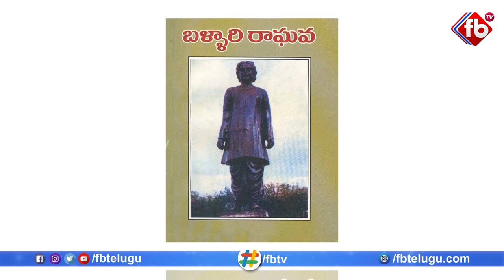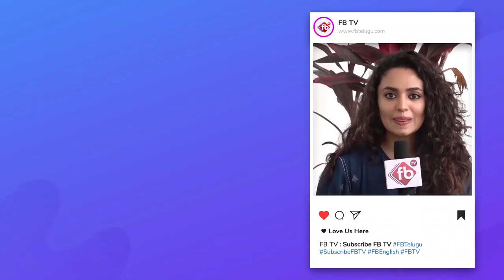Bellary Raghava Real Life Story | Unknown Facts | Dharmavaram Ramakrishnamacharyulu | Movies | FB TV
Bellary Raghava Real Life Story Unknown Facts Dharmavaram Ramakrishnamacharyulu Movies

Bellary Raghava (Telugu: బళ్ళారి రాఘవ; born Tadipatri Raghavacharyulu; 2 August 1880 – 16 April 1946) was an Indian playwright, thespian and film actor, known for his works predominantly in Telugu theatre and cinema  His uncle Dharmavaram Ramakrishnamacharyulu, was a pioneering dramatist in Telugu, initiated him on the stage. He was also associated with another dramatist from Bellary, Kolachalam Srinivasa Rao. His students include female artists like Sarojini Kopparapu, Padmavati Kommuri, Annapurna Kakinada, and male artists like Vasudevarao K.S., Apparao Basavaraju and Banda Kanakalingeshwara Rao.

Early life
Raghava studied at Bellary High School and at Christian College, Madras. He then practiced law after graduating from Madras Law College in 1905. Aged 12, he founded Shakespeare Club in Bellary and played in Shakespeare dramas. Raghava also portrayed main characters in various dramas in the Sreenivasarao Kolachalam's group "Sumanohara" in Bangalore. In 1909 he founded the Amateur Dramatic Association of Bangalore.

Cinema
In 1936, Raghava played Duryodhana in H. M. Reddy's Draupadi Maanasamrakshanam. He then acted in Raithu Bidda (1939) and Chandika (1940), and has garnered critical acclaim.

Death
Raghava died on 16 April 1946. The Ballari Raghava Puraskaram award was instituted in his memory. It is presented to talented artists who contributed to drama and cinema.In 1981, a postal stamp was released in his memory.